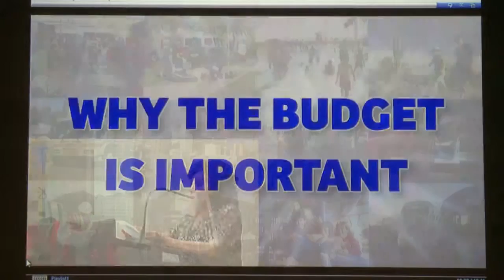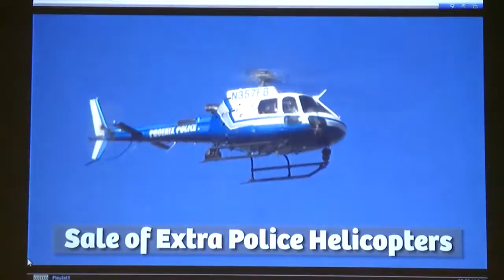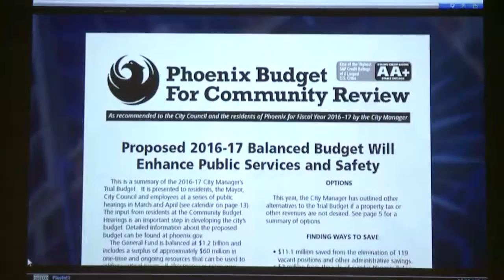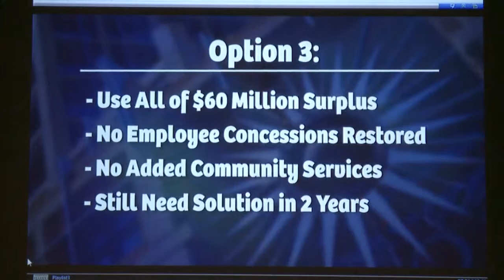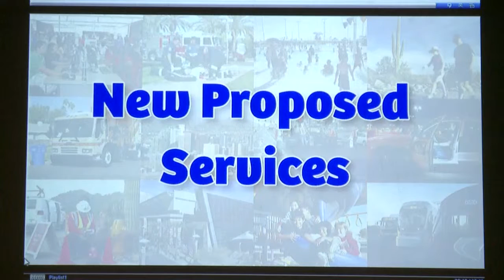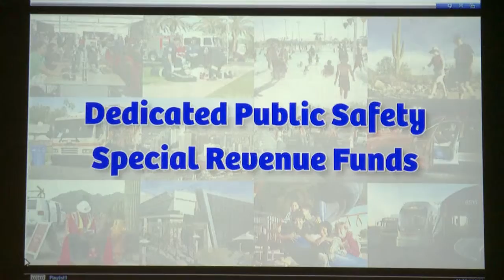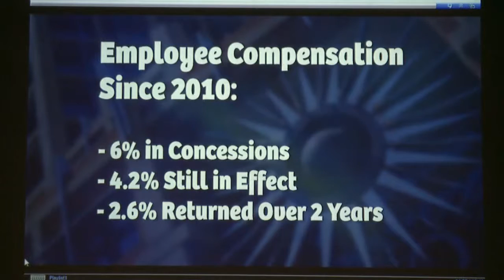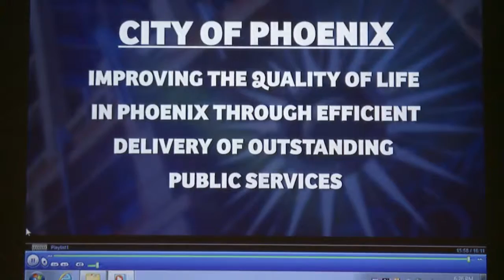Community Budget Hearing at Country Place Elementary School April 11, 2016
Phoenix City Councilman Michael Nowakowski and Phoenix City Manager Ed Zuercher present the City Manager's Trial Budget to interested citizens in District 7 and listen to input from the residents.